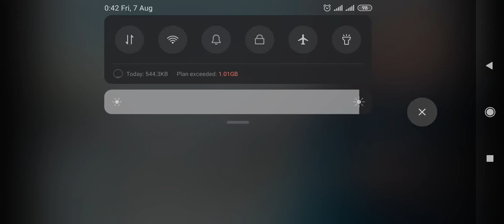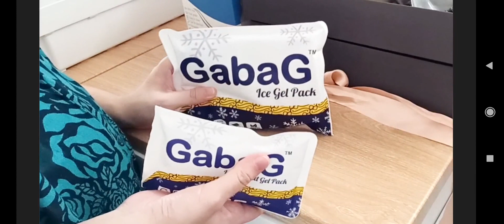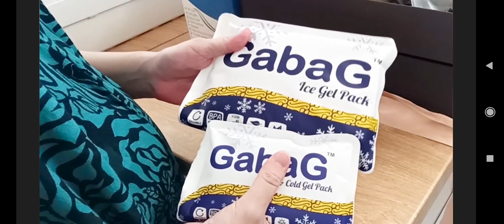Perlengkapan Bayi Baru Lahir (Newborn Basic Needs) Part 2: Perlengkapan Menyusui + info seputar ASIP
Hi Guys💚

di video kali ini, aku (dan suamiku) akan berbagi tentang persiapan kami menuju persalinan anak pertama kami 🥰

untuk part kedua ini, kami akan sharing mengenai persiapan perlengkapan menyusui dan ada beberapa informasi penting seputar ASI Perah (ASIP), yang aku dapat dari berbagai sumber (konselor ASI, website Ikatan Dokter Anak Indonesia / IDAI, dsb), yang siapa tau bs menambah pengetahuan kita tentang ASIP 🍼

untuk rangkaian video persiapan perlengkapan bayi ini, akan aku bagi dalam beberapa part ya...

PART 1
✔Peralatan mandi
✔Perawatan kulit, rambut, dsb
✔P3K
✔Popok
✔Pakaian

PART 2
✔Perlengkapan menyusui

PART 3
✔Perlengkapan tidur
✔Stroller & baby carrier

Semoga bermanfaat dan kalau ada yang masih kurang ditunggu comment nya di kolom komentar ya guys 🙏🏻☺